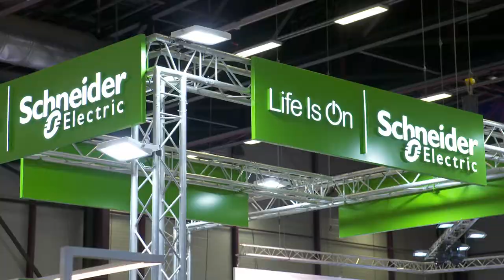Focus Schneider E configure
Le logiciel eConfigure chez Schneider Electric est présenté dans ce Focus. KNX n’a jamais été aussi simple et intuitif grâce à ce logiciel qui ne requiert aucune connaissance spécifique en programmation ou en réseau.